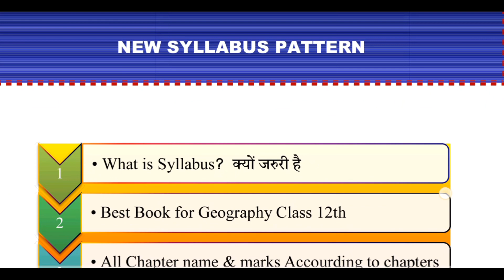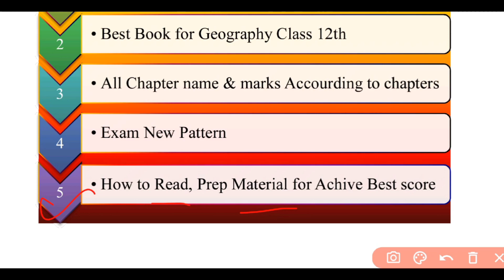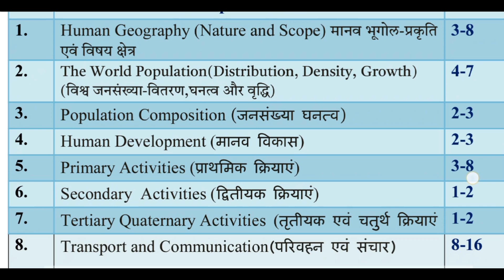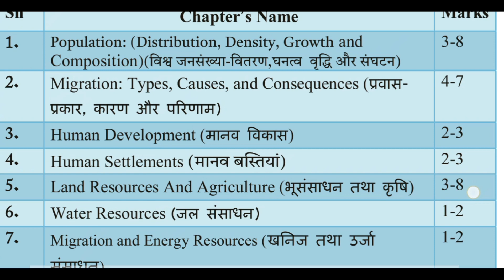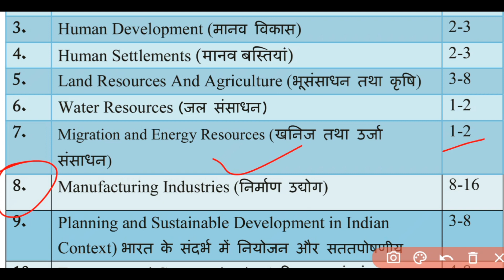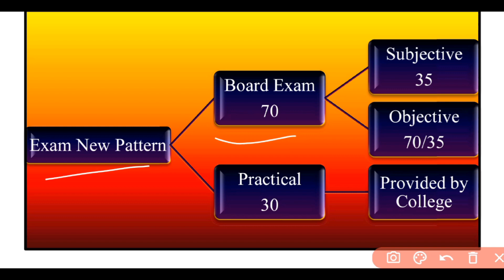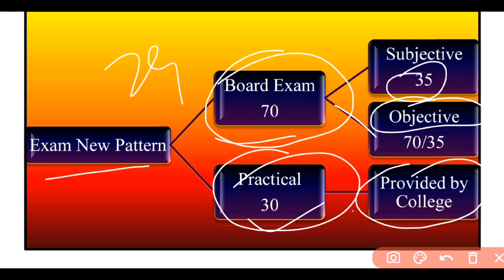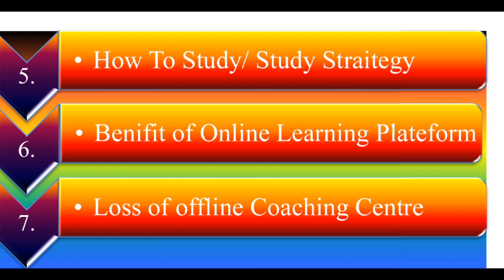12th class Geography Syllabus 2024-25 | New Pattern of Exam | Bihar board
12th class Geography Syllabus 2024-25 | New Pattern of Exam | Bihar board